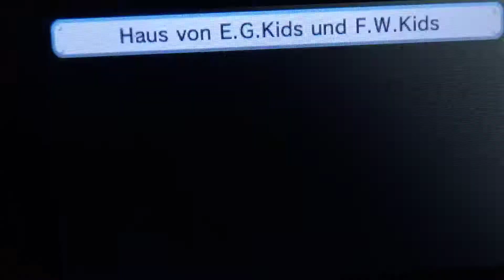FireWaterKids and EarthGrassKids Loves AbdallahSmash026 and Blackgirl is Hold Baby